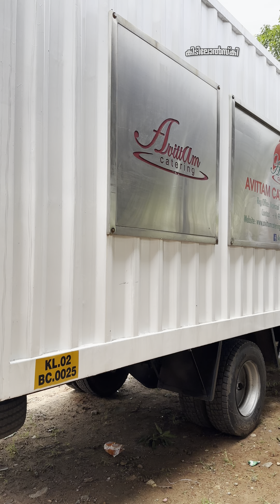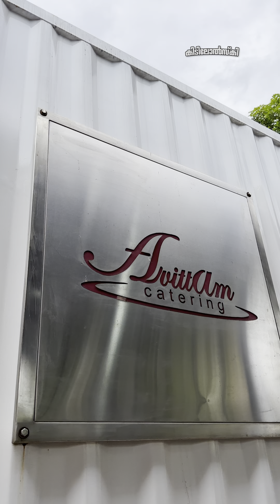avittam catering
35 years into the food industry
Owner Mr Rajan p
Wife Mrs Jessy Rajan
Chetan is the master mind . Chechi is the back bone of this business. Mobile kitchen since 2012 . catererd for around 15,000 at a time .